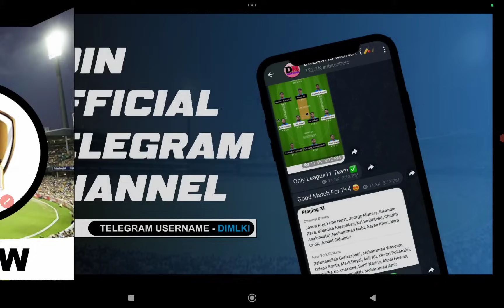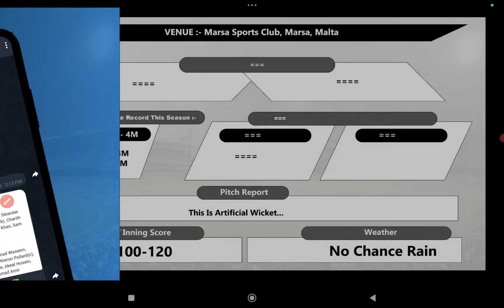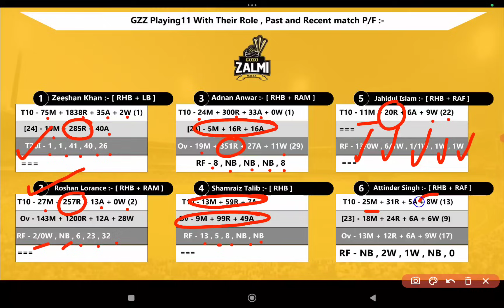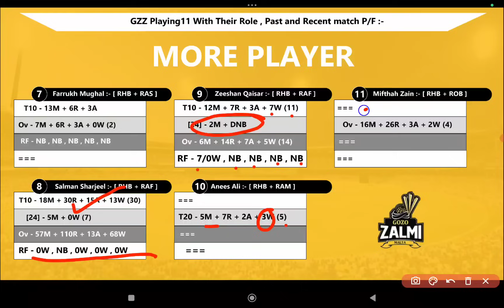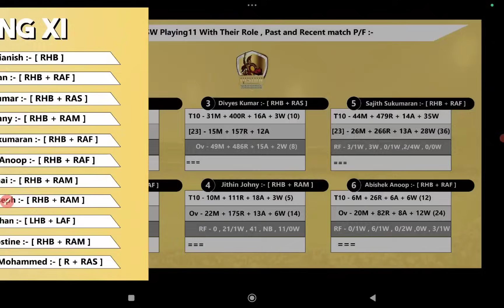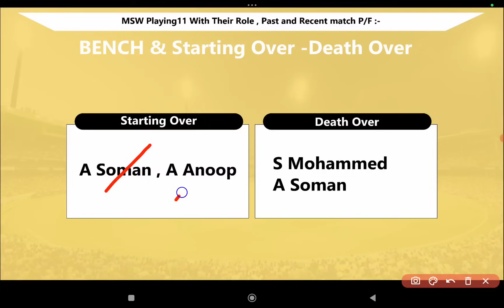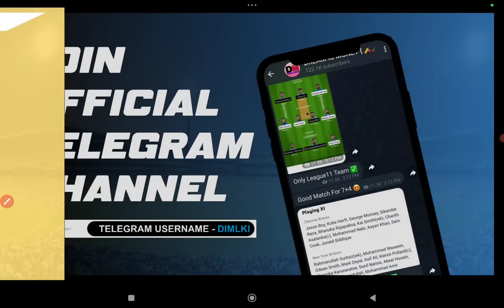MSW vs GZZ || MSW vs GZZ Prediction || MSW VS GZZ 7TH ECS T10 Malta Match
1. This Analysis Based On My Understanding , Knowledge , And Instinct  . While Selecting Your Team , Consider The Point Mentioned And Make Your Own Decision .

3. This games involves an element of financial risk and may be Adective ,so play responsibly and at your own risk..

4. DREAM IS MONEY Do Not Permote Any Gambling App And Not Liable For Any Profit Or Loss Which May Arise From Any App